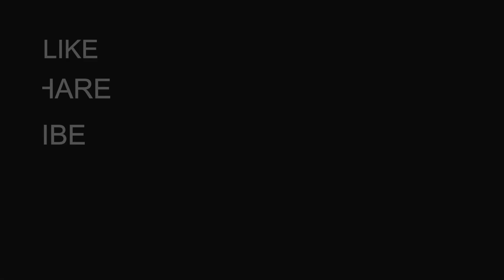Range Rover Velar Low Custom diecast Hot wheels